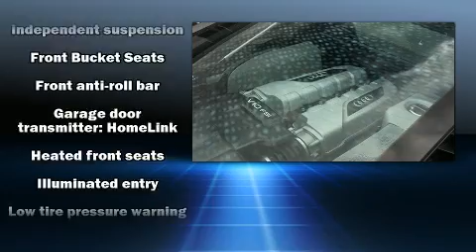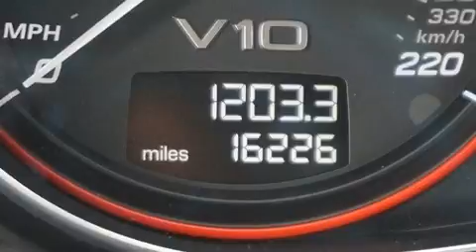2015 Audi R8 5.2 in Grand Junction, CO 81505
Grand Junction Subaru
651 Market Street

The 2015 Audi R8. With less than 20,000 miles on the odometer, this car combines world-recognized style and capability with practicality and plenty of verve on the road! Audi made sure to keep road-handling and sportiness at the top of it's priority list. Smooth gearshifts are achieved thanks to the powerful 10 cylinder engine, and for added security, dynamic Stability Control supplements the drivetrain. All of the premium features expected of an Audi are offered, including: leather upholstery, delay-off headlights, a built-in garage door transmitter, a power seat, automatic dimming door mirrors, heated seats, and power windows. You and your passengers will enjoy the stereo system, which includes a CD player with MP3 capability, steering wheel mounted audio controls, and 12 speakers, providing excellent sound throughout the cabin. Audi ensures the safety and security of its passengers with equipment such as: dual front impact airbags, knee airbags, traction control, brake assist, a security system, and 4 wheel disc brakes with ABS. You'll never lose visibility with rain sensing wipers, which activate automatically when the drops start to fall. It also arrives with a Carfax history report, indicating just one previous owner. Our team is professional, and we offer a no-pressure environment. They'll work with you to find the right vehicle at a price you can afford. Stop by our dealership or give us a call for more information.